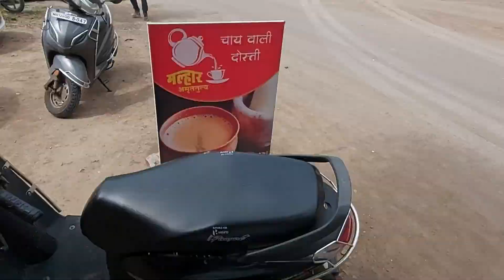What Is She Hiding From Everyone 😮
Love,
Riyanka